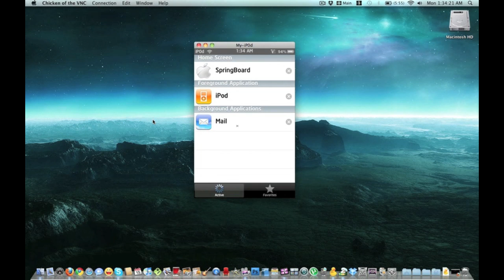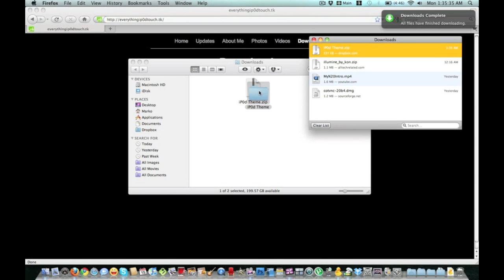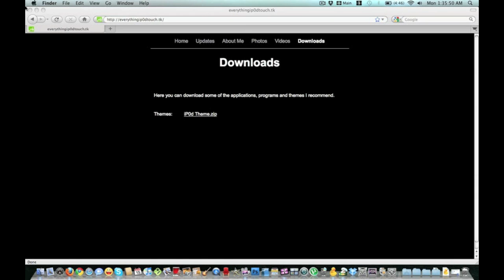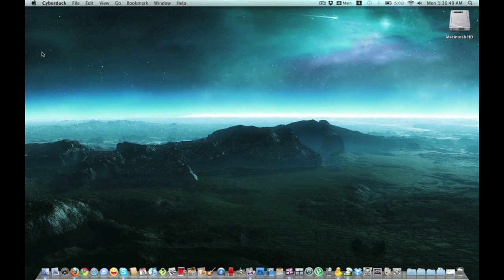A Great iTouch Theme I Made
How to get my new theme called iP0d Theme.